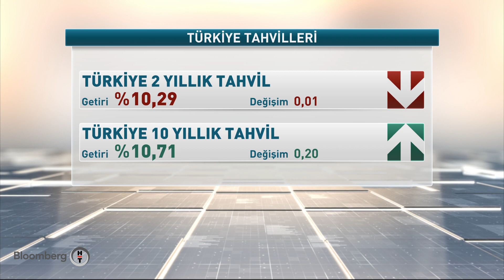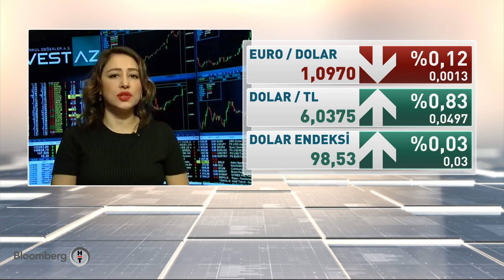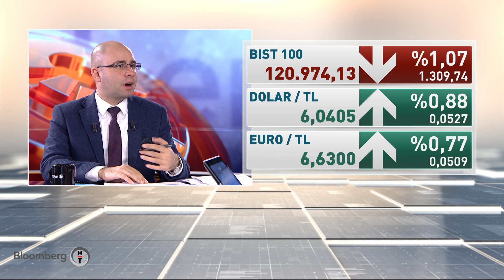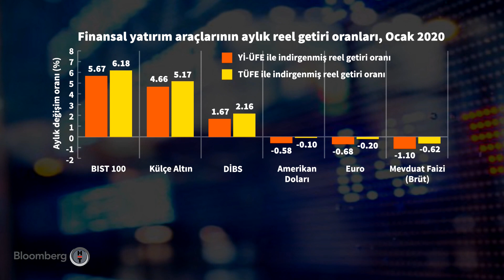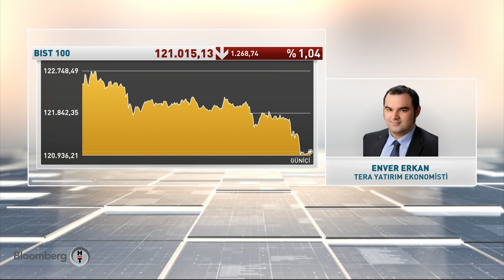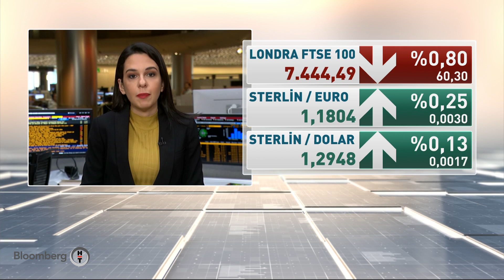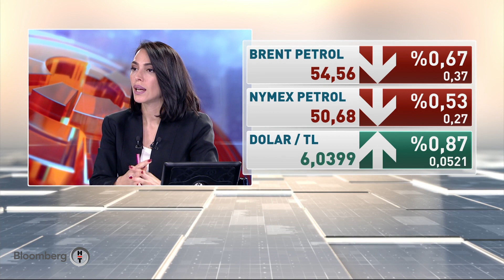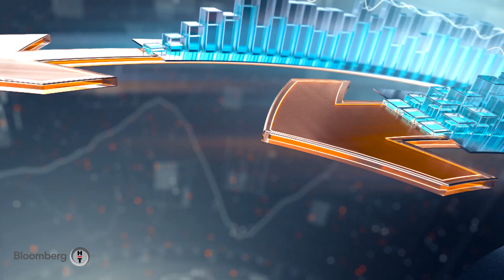Günden Kalanlar | 07.02.2020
Buse Biçer konuklarıyla gün boyu öne çıkan gelişmeleri, verileri ve rakamları konuşuyor. Pazartesi Vedat Özdan, salı Abdurrahman Yıldırım, çarşamba Prof.Dr. Sadi Uzunoğlu, perşembe Şeref Oğuz ve cuma Hakan Güldağ yorumlarıyla biten güne ışık tutuyorlar.